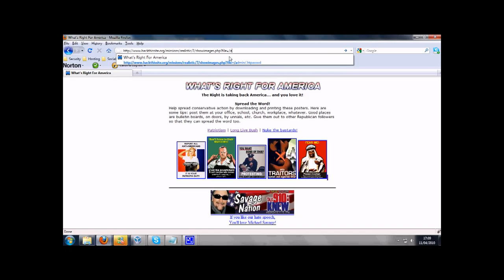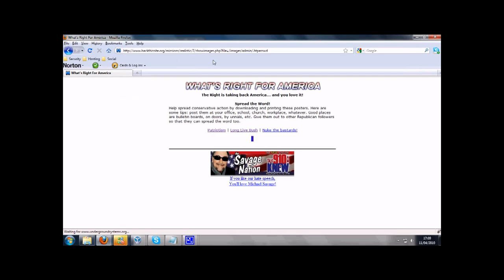iExploitTube Episode 48 HackthisSite Realistic 7